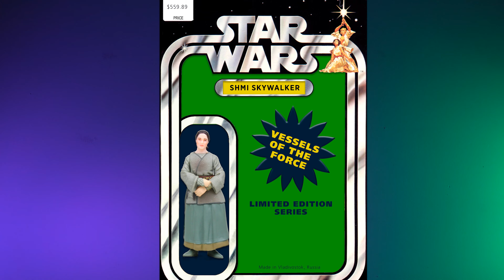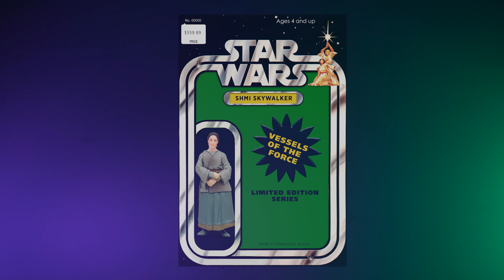Unboxing Shmi!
Today Sonny is going to be unboxing the Shmi Skywalker Vessels of the Force Platinum Collector’s Edition action figure! Oh my god you guys, THIS is going to be the BEST unboxing EVER!